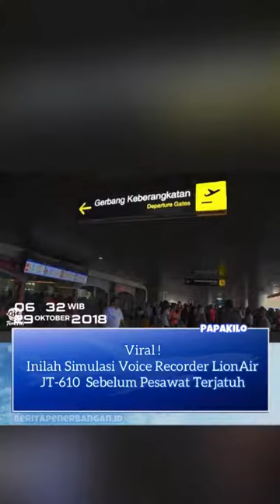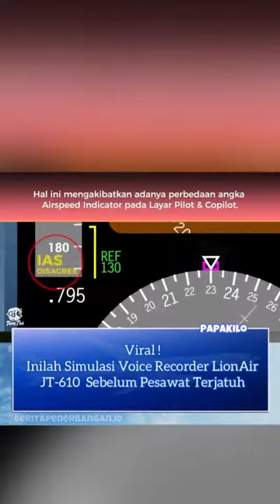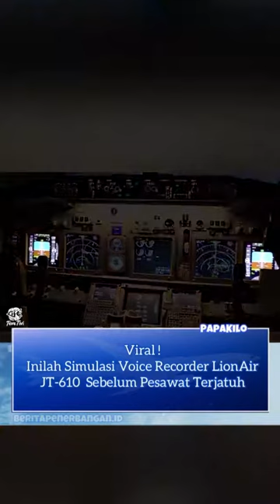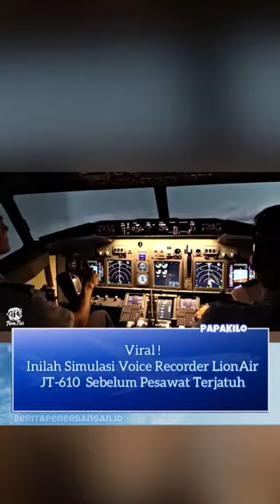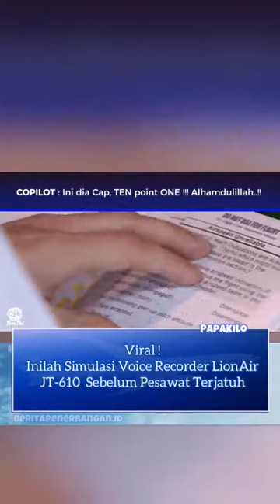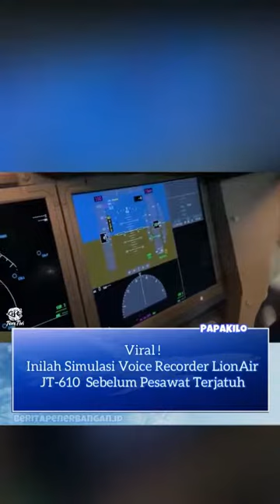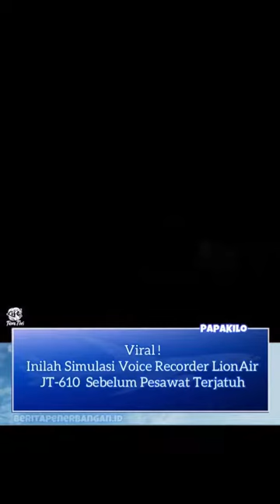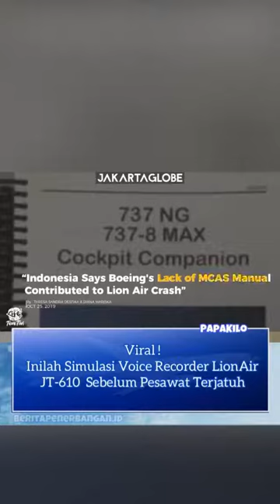REKONTRUKSI REKAMAN SUARA CVR BLACK BOX LION AIR JT-610 sebelum jatuh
Inilah isi black box CVR Lion JT-610 sebelum terjatuh